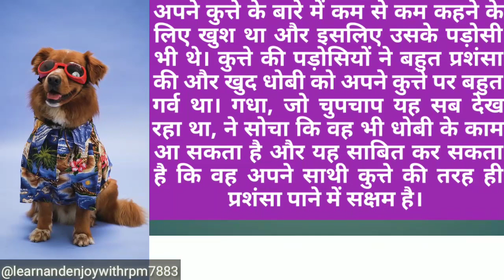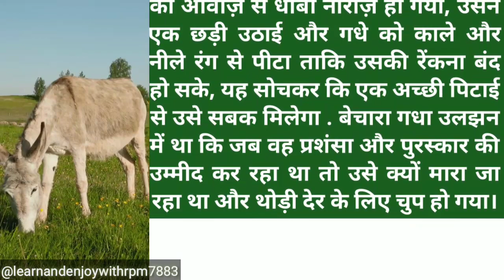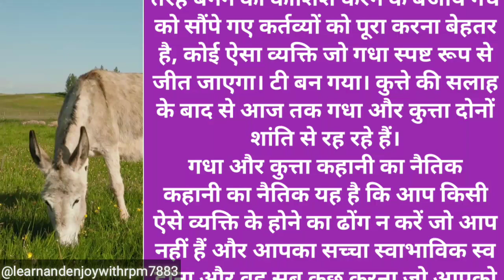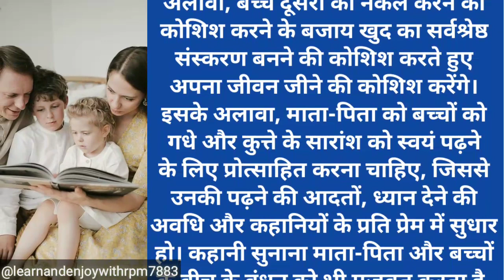dog and donkey story | कुत्ता और गधा की कहानी | Panchatantra story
hindi kahaniyan
bhoot wala kahaniyan
acchi kahaniyan
kahaniyan dijiye
acche acche kahaniyan
acchi si kahaniyan
chhote bacchon ki kahaniyan
jadu kahaniyan
kahaniyan achha achha
kahaniyan batao
acchi wali kahaniyan
kahani kahaniyan
kahaniyan a jaaye
kahaniyan acchi wali
kahaniyan sunao
acche kahaniyan
kahaniyan kahani
kahaniyan acchi acchi kahaniyan
kahaniyan acchi
kahaniyan jadu
chhoti kahaniyan
acchi acchi kahaniyan dikhaiye
chhoti chhoti kahaniyan
pariyon ki kahaniyan acchi acchi
kahaniyan acchi si
kahaniyan acche acche
chhote chhote kahaniyan
acchi acchi kahaniyan acchi acchi kahaniyan
kahaniyan acchi kahaniyan
bhoot bhoot wali kahaniyan
kahaniyan lagao
acchi acchi kahaniyan bataiye
bahut acchi acchi kahaniyan
pariyo wali kahaniyan
khane ki kahaniyan
acchi acchi kahaniyan acchi acchi
kahaniyan dekhna hai
acchi acchi kahaniyan dikhao
chhote ki kahaniyan
kahaniyan kahaniyan acchi acchi
kahaniyan bhej dijiye
chhote chhote bacchon ki kahaniyan
purane jamane ki kahaniyan
kahani kahaniyan kahaniyan
acchi acchi kahaniyan a jaaye
hindi kahaniyan acchi acchi
acchi acchi pariyon ki kahaniyan
chhoti chhoti bacchon ki kahaniyan
khane kahaniyan
bachchon ki kahaniyan
acchi acchi kahaniyan dikhayen
kahaniyan jaaye
kahaniyan kahaniyan kahani
bacchon ki acchi kahaniyan
jaadui kahaniyan acchi acchi
likhi hui kahaniyan
acchi acchi kahaniyan kahaniyan
phoolon ki kahaniyan
bhoot wali kahaniyan a jaaye
bahut kahaniyan
kahani acchi acchi kahaniyan
acchi acchi kahaniyan cartoon
kahaniyan bahut acchi acchi
acchi acchi kahaniyan bhej do
bhoot wali kahaniyan kahaniyan
acchi kahaniyan acchi kahaniyan
kahaniyan dikha dijiye
chhoti wali kahaniyan
kahaniyan bahut acchi
kahaniyan batao kahaniyan
kahaniyan acche
kahaniyan acche acche kahaniyan
acchi acchi kahaniyan video
pariyon ki acchi acchi kahaniyan
kahaniyan kahani kahani
acche se kahaniyan
kahaniyan likhi hui
kahaniyan acchi acchi kahani
acchi acchi acchi acchi kahaniyan
kahaniyan acchi acchi nai nai
acchi acchi si kahaniyan
acche acche kahaniyan bataiye
kahaniyan acchi acchi si
acchi kahaniyan dikhaiye
dher sari kahaniyan
acchi kahaniyan bataiye
bhoot ki acchi acchi kahaniyan
acchi acchi acchi kahaniyan
kahaniyan dikhaiye acche acche
acchi pariyon ki kahaniyan
acchi se acchi kahaniyan
kahaniyan dekhne wali
aane wali kahaniyan
acchi kahaniyan acchi acchi kahaniyan